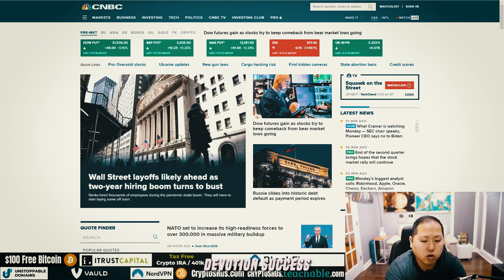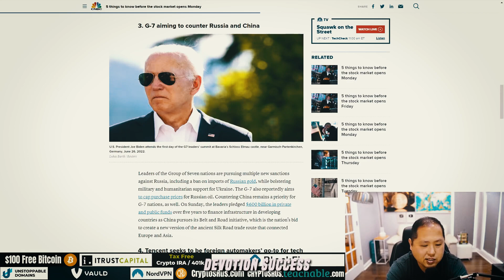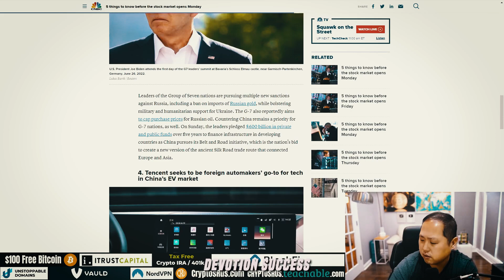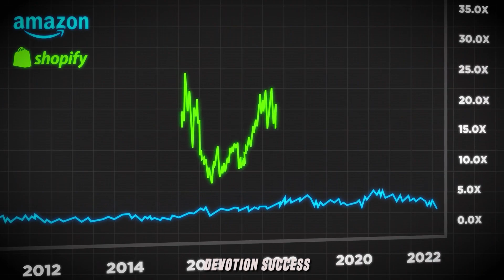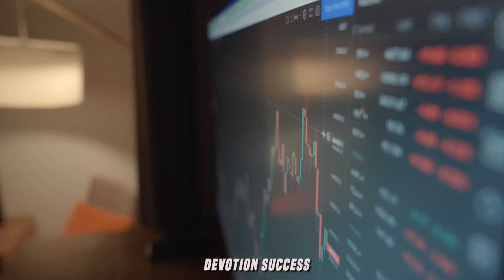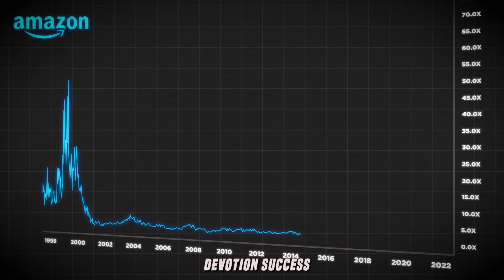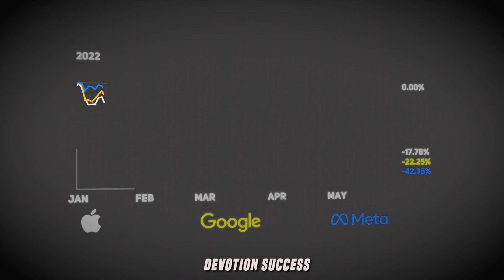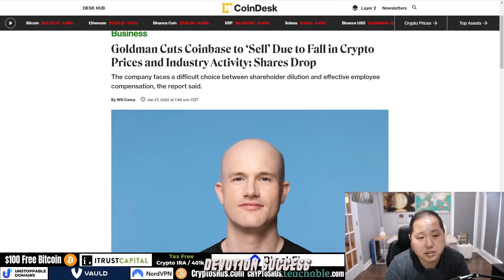[IMPORTANT] This Is What's Going To Happen In Next 15 Days | CryptosRUs - George Tung - (2022)